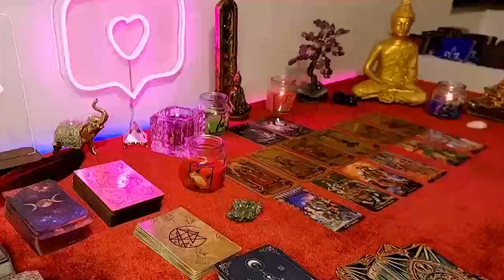ARIES, 💖BOOM, THERE THEY ARE, ALL OF A SUDDEN, WANTING COMMITMENT 🔥💑 MAY 2024 TAROT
Aries Love
Aries 2024
Aries today
Aries MAY

Aries Love
Aries 2024
Aries today
Aries MAY